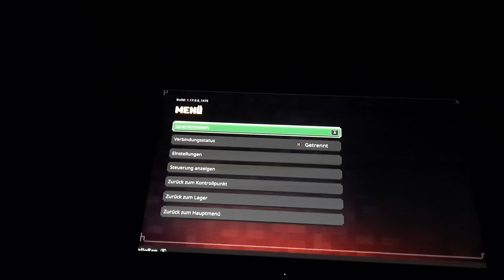Minecraft dungeons! part 1